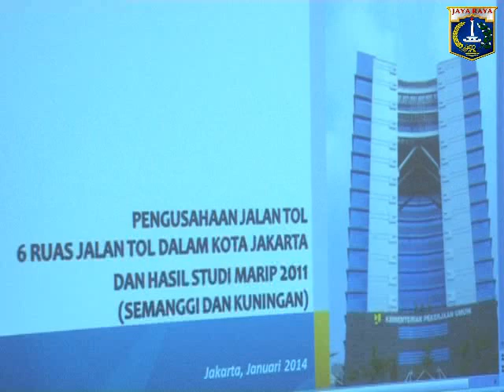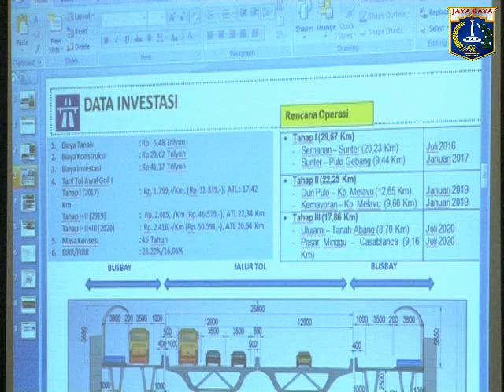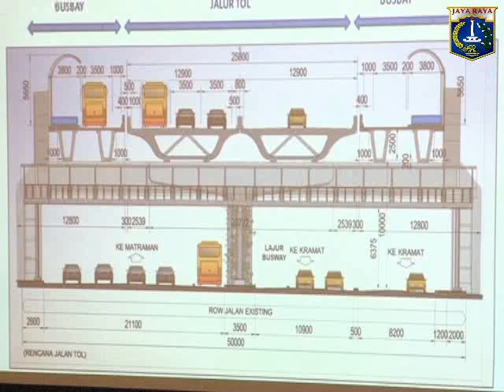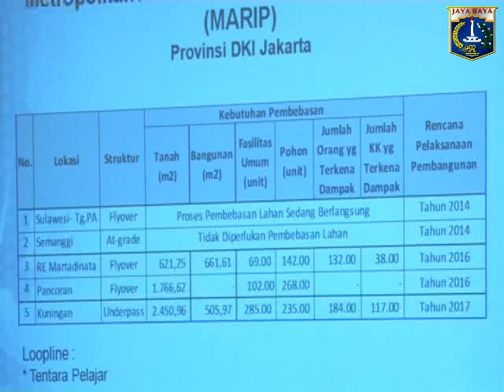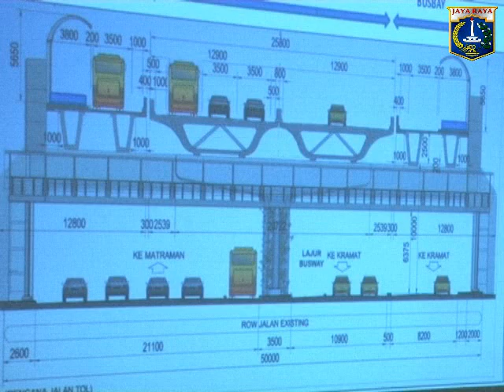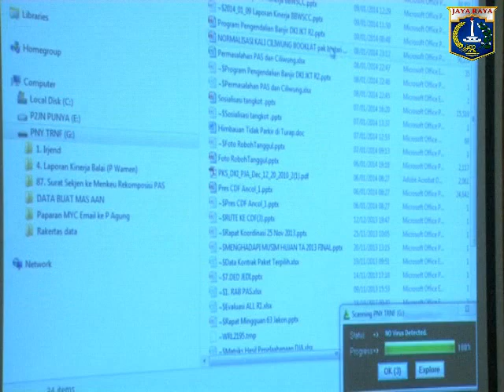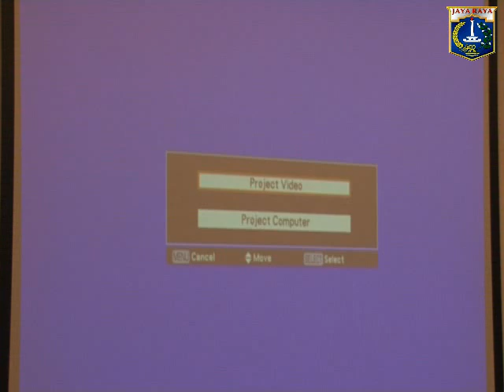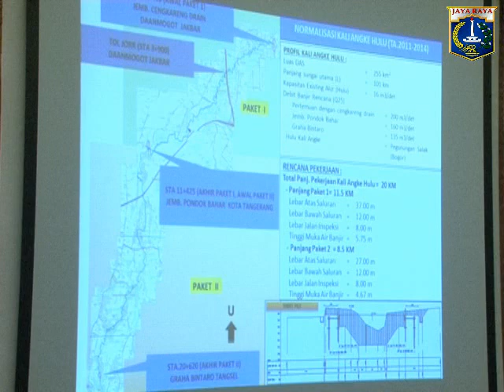10 Jan 2014 Wagub Basuki T. Purnama Rapat Percepatan Perbal Penetapan NJOP 2014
10 Januari 2014 Wakil Gubernur Provinsi DKI Jakarta Basuki T. Purnama Rapat Percepatan Perbal Penetapan NJOP 2014 di R.Rapat Wagub

Rekam Video : 10 Januari 2014, 10.00
Unggah Video : 10 Januari 2014
Pemilik Video : Humas Pemprov DKI Jakarta (Sie Penyiapan Materi & Publikasi)